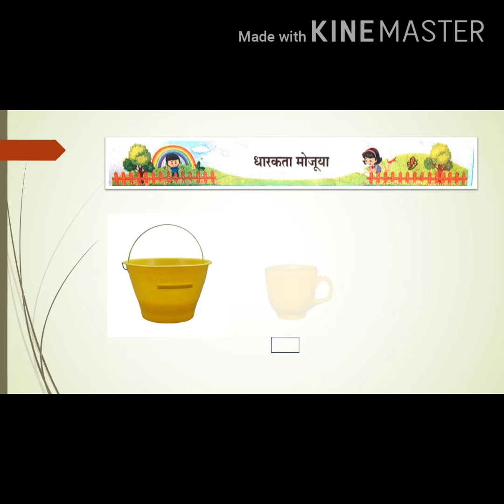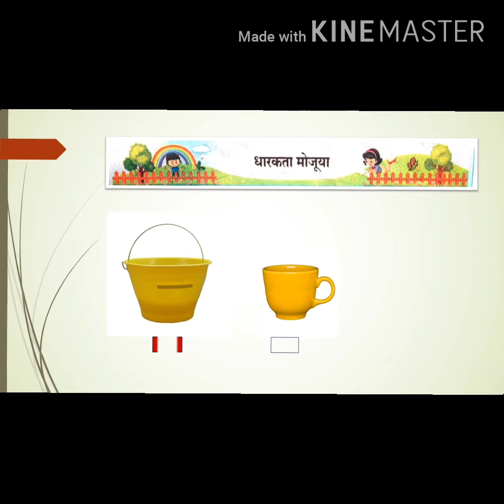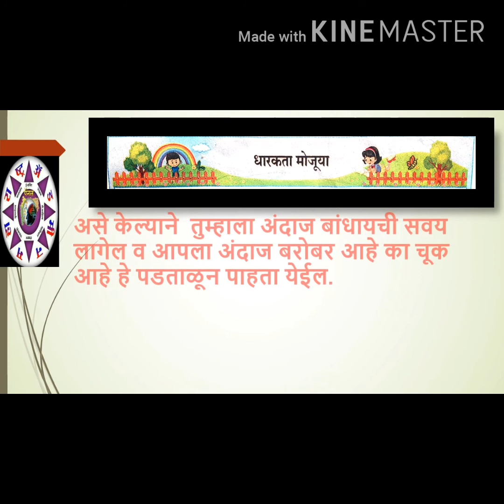इ.2 री धारकता मोजूया.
गणित इ.2 री ,विभाग दुसरा घटक:धारकता मोजूया.